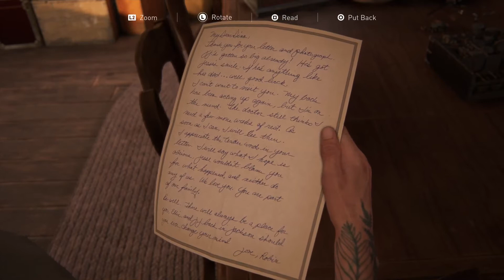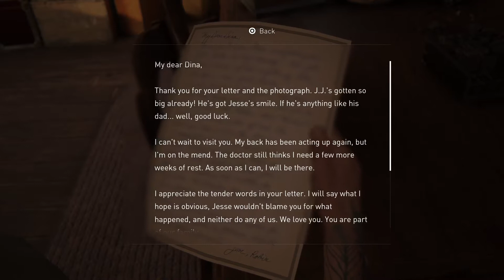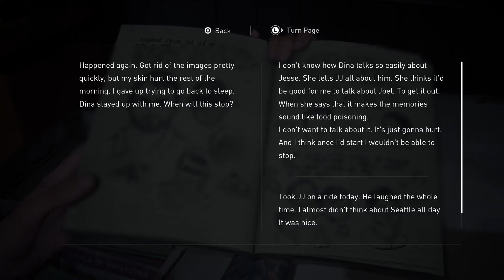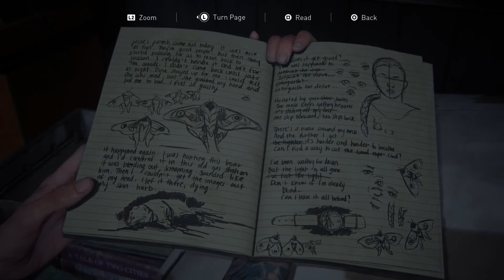The Last of Us part 2 - The Farm (Grounded/Permadeath)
The farm
Grounded mode playthrough
Permadeath